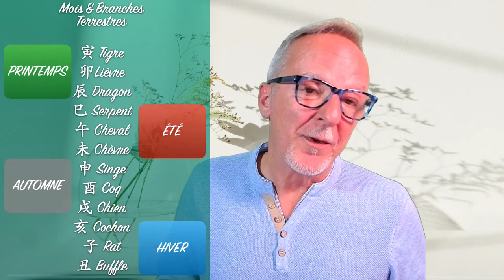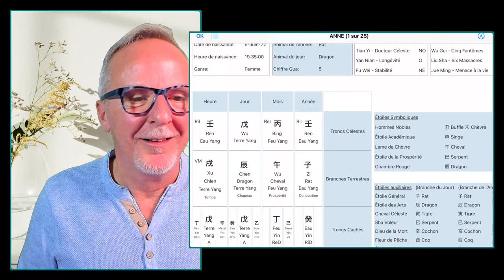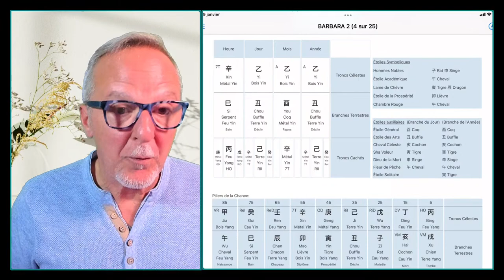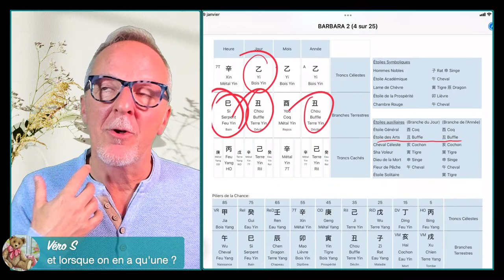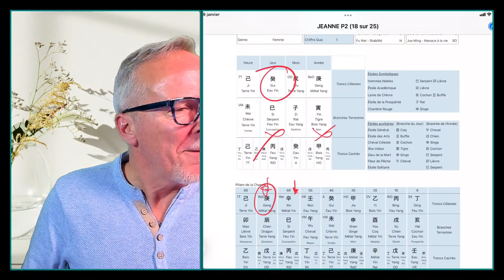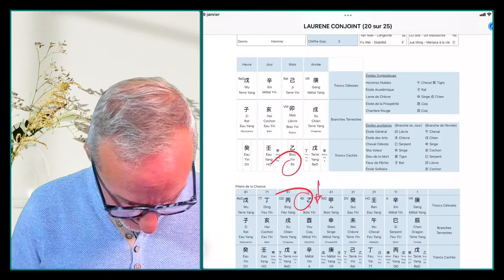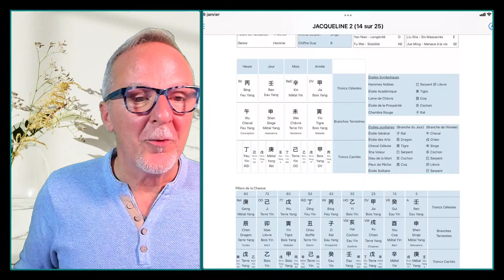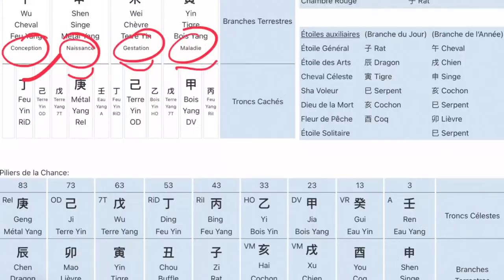Lecture de votre thème astrologique chinois - le BaZi - Astro live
Dans cette émission en direct nous parlerons de votre thème BaZi (astrologie chinoise) ☯️ Comment le décoder pour obtenir des informations.

N'oubliez pas que vous pouvez à présent soutenir financièrement mon travail et les contenus que je vous propose durant les émissions en direct par le biais de Super Chat et de Super Sticker 😎 et en replay avec le bouton « Merci »

👉 Pour découvrir ma nouvelle plateforme de formations, conférences et services c'est
👉 Pour vous inscrire à la conférence Feng Shui & Astrologie 2022 c'est
👉 Vous pouvez vous procurer l'agenda Feng Shui & BaZi 2022 sur mon site internet

Musiques 🎧 :
🎶  Love Will Save the Day par House Of Say
🎶 Hondo par Heyson